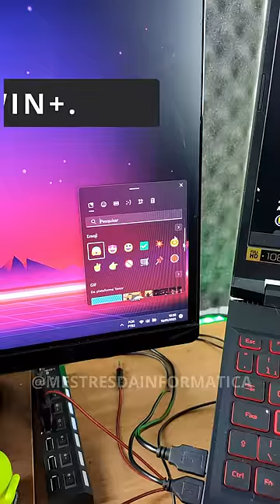😱ATALHOS DE TECLADO QUE VOCÊ NÃO CONHECIA!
Aumente sua eficiência e economize tempo com truques poderosos que vão além do básico.

Desde comandos avançados até atalhos específicos de programas, esses segredos de teclado vão mudar sua vida digital para melhor. Não perca nosso reel com atalhos incríveis que você provavelmente nunca ouviu falar.

Já me segue para mais dicas.😍

✅ TORNE-SE UM MESTRE DA INFORMÁTICA
Aprenda com os melhores

🟣 COMO FORMATAR O PC e INSTALAR o WINDOWS 10

🟣 COMO FORMATAR O PC e INSTALAR o WINDOWS 11

▬▬▬▬▬▬▬🟢 PROMOÇÃO!!! 🟢▬▬▬▬▬▬▬